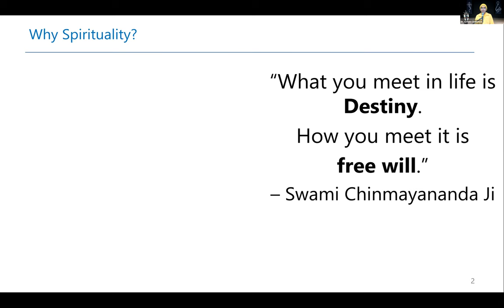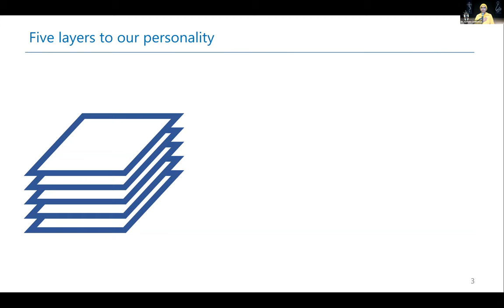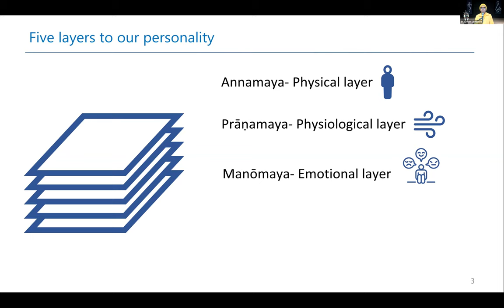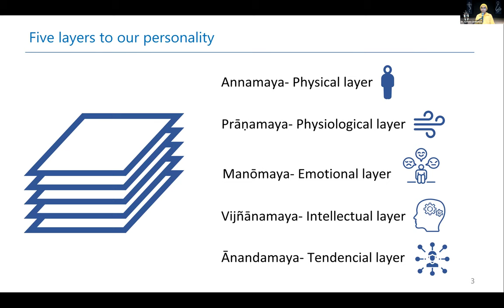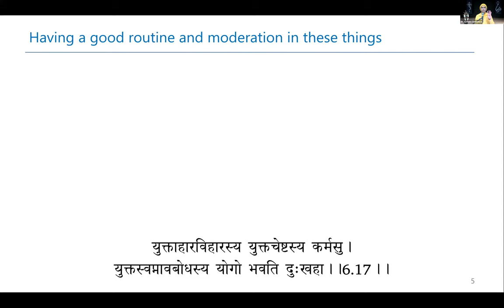Living Excellence - Br. Soham Chaitanya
This talk is part of the CHYK West satsang series.
Br. Soham Chaitanya is the resident acharya of Chinmaya Mission, San Jose